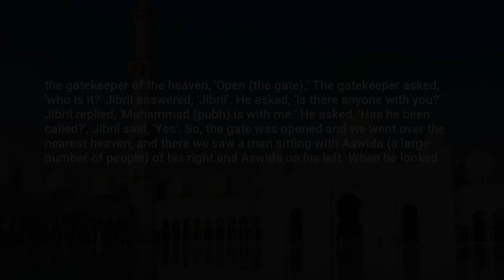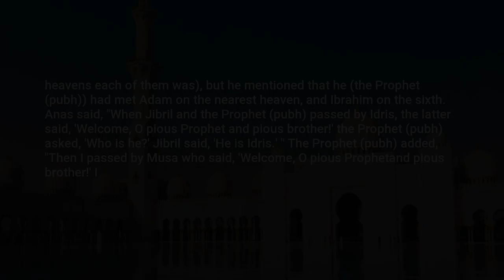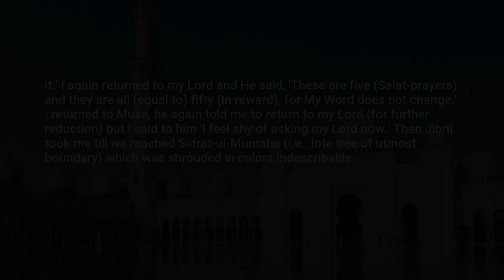Sahih Bukhari, Hadith: 3342, Prophets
Assalamu Alaikum,